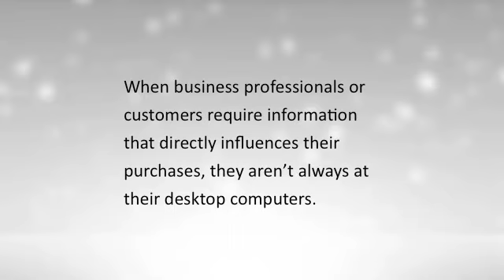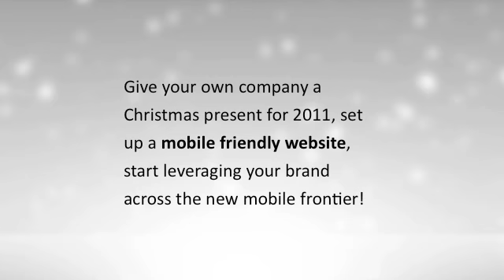Mobile Websites: Why Do You Need One?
Learn the benefits of designing a mobile version of your website!